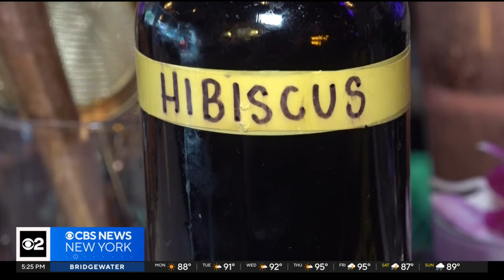CBS New York profiles Brooklyn restaurant participating in Juneteenth restaurant crawl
As Hannah Kliger reports, Native Restaurant and Lounge in Bushwick hopes to reconnect people to their roots.